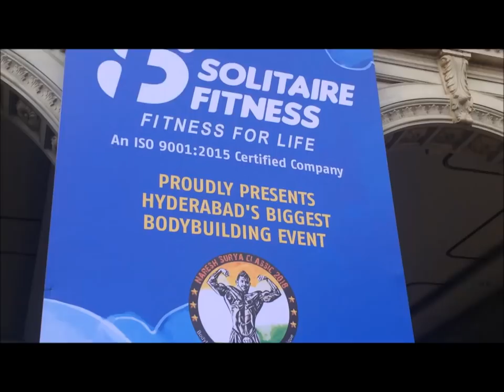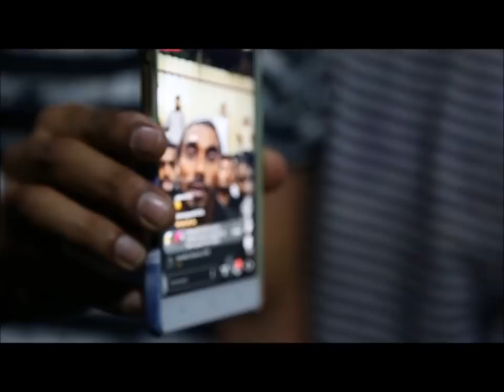SANGRAM CHOUGULE | IN HYDERABAD